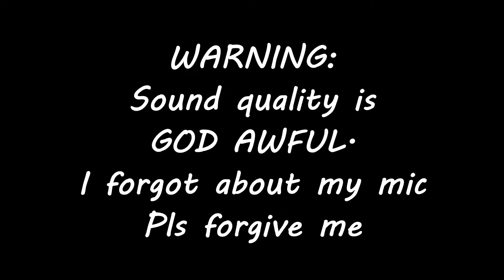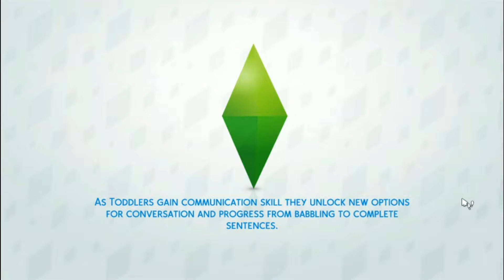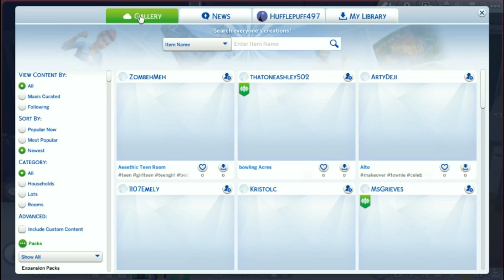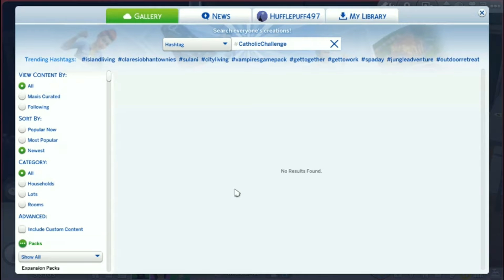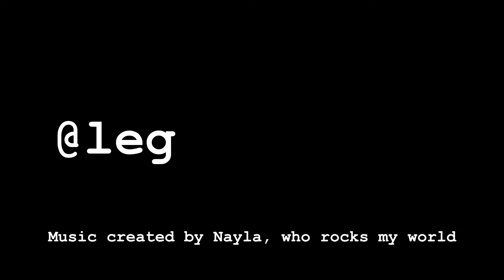Ep. 4: I'm a Robot Now | Catholic Sims Challenge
Please note that this video has bad sound quality (I basically sound like a robot, and the volume is not The Best). I'm dedicating this video to John Cordial because he was the first to vote on my twitter poll on whether or not to post this video anyway. The sound will be fixed in the next episode.

Did you like the intro/outro music? Check out Jungheim!